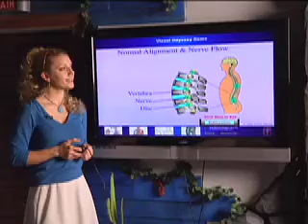Chapter 5 - Intro: Popup Express